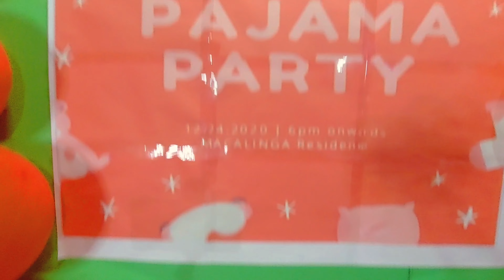Vlog #3 || Christmas Vlog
Hi there everyone! I'm Gillian! This is my Christmas vlog. I would like to show you some of our activities during the Christmas season. Hope you'll enjoy watching!

Thank you so much!! & Enjoy Watching!! 😍

0:00 - Intro
0:18 - Pajama Party
1:50 - Christmas Eve
4:12 - Christmas Day
4:48 - Opening Presents
6:28 - Celebrations
10:38 - Outro